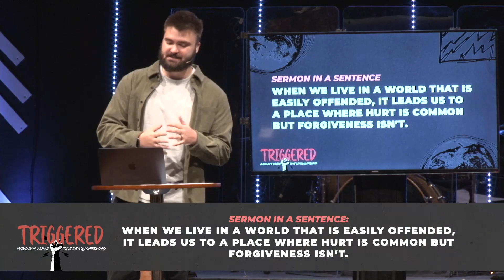Forgiven People Forgive People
October 15, 2023 | Joey Tuccillo

When we live in a world that is easily offended it leads us to a place where hurt is common but forgiveness isn’t.